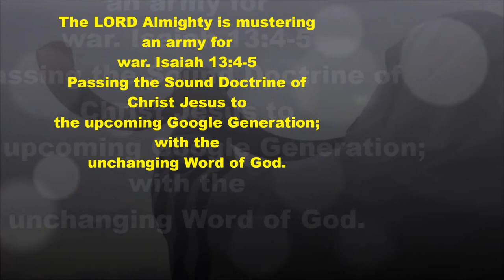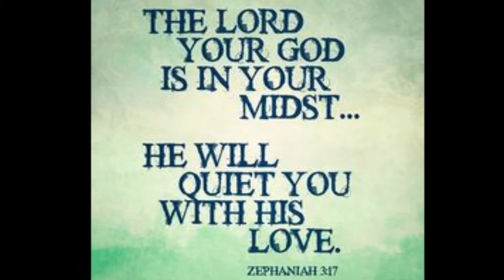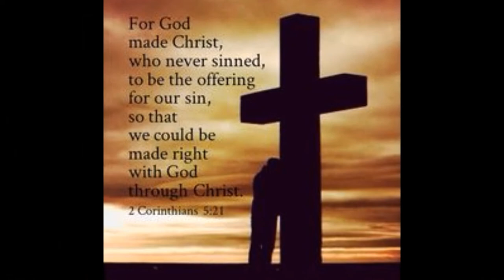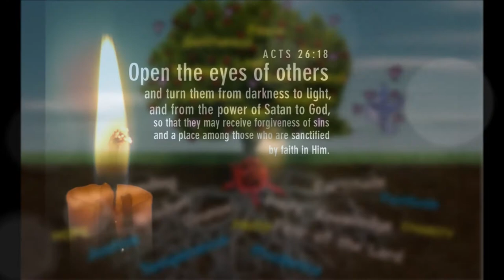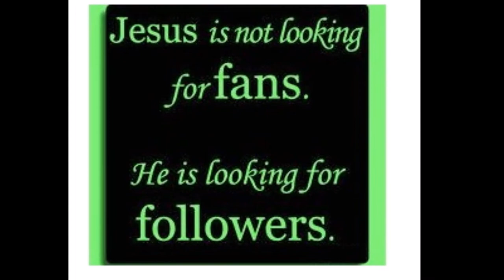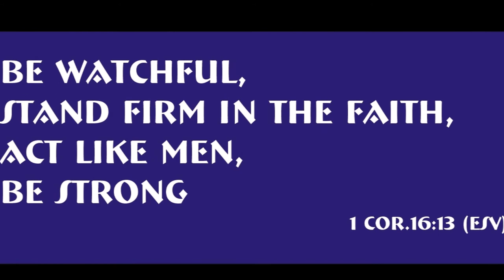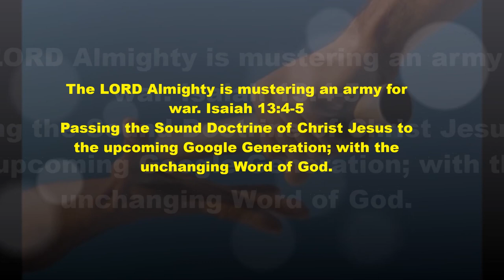What the Church Needs Today - Sound Doctrine Bro. R. Stanley's Heart Cry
What the Church Needs Today ... (A Heart Cry: Bro. R. Stanley)
1 NOT more of committee meetings, BUT prayer meetings!
2 NOT more of organizers, BUT agonizers on knees!
3 NOT more of supporters, BUT soul winners!
4 NOT more of managers and administrators, BUT leaders!
5 NOT more of missiologists, BUT missionaries!
6 NOT more of money, BUT laborers!
7 NOT more of planning, BUT waiting before God!
8 NOT more of sermons, BUT messages from God!
9 NOT more of seminaries, BUT on-the-job training!
10 NOT more of orphanages, BUT families to adopt the fatherless!
11 NOT more of funds, BUT sacrifice!
12 NOT more of functions, BUT tears!
13 NOT more of ordained clergy, BUT anointed prophets!
14 NOT more of properties, BUT spiritual power!
15 NOT more of buildings, BUT neighborhood evangelism!
16 NOT more of project managers, BUT good Samaritans!
17 NOT more of givers to missions, BUT intercessors!
18 NOT more of sermon-tasters, BUT Bible practitioners!
19 NOT more of words, BUT acts!
20 NOT more of discussion, BUT direction from Above!
21 NOT more of excitement, BUT revival!
22 NOT more of brilliant minds, BUT obedient hearts!
23 NOT more of modern techniques, BUT the old paths of the Bible!
24 NOT more of equipments, BUT enduement from on High!
25 NOT more of devotees, BUT disciples!
26 NOT more of feasts, BUT fasts!
27 NOT more of religiosity, BUT charity!
28 NOT more of receiving blessing, BUT being a blessing!
29 NOT more of administrative changes, BUT personal transformation!
30 NOT more of talents and skills, BUT gifts of the Holy Spirit!
31 NOT more of healing campaigns, BUT holiness conferences!
32 NOT more of diplomacy, BUT genuine love!
33 NOT more of professional counsellors, BUT wounded healers!
35 NOT more of skilled hands, BUT sincere hearts!
36 NOT more of fluent speakers, BUT faithful workers!
37 NOT more of migrants to America, BUT missionaries to Africa!
38 NOT more of English Bible versions, BUT pioneer Bible translations!
39 NOT more of theologians, BUT godly men and women!
40 NOT more of Christmas celebration, BUT preparation for the Second Coming!

A copy of An official letter fro Bro. R. Stanley - 15 November 2017
Dear Online Friend(s),
Greetings in the Name of Christ the Head of the Church!

We are almost at the end of 2017 which marks the 500th Anniversary of Protestant Reformation (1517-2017). Several Churches and Organisations conducted programmes and published materials to remind the Christians of the rich truths of Reformation. Let’s pray that the Church may return from where it is to where it should be. The Reformation is to continue till the Return of Christ (Acts 3:19-21). Praise God for what all I could do on my part, as a Bible Teacher, for this 500th Anniversary of Reformation.

The friends in Bengaluru arranged a 3-evening programme called “Protestant Reformation Convention” on 27-29 October in the Auditorium of the Campus Crusade for Christ with me as the speaker. It was an interdenominational and interorganisational programme, English to Kannada, attended by 2000 to 2500 Christians of various cross- sections. My topic for the first evening was “Five Slogans of Reformation,” the second, “Six Old Paths,” and the third, “Sevenfold First Love.” The audio track of the conclusion of the first evening Talk (“What the Church needs today ...”) is attached herewith in English, freely downloadable. This is an appetiser! The complete Talks will be uploaded on this website shortly. The text of the conclusion of Talk one is also attached here in the pdf format for your convenience. Kindly forward the audio track and the text to your friends to help spread fires of Revival, Reformation and Restoration.

In tune with the subject of Reformation, my latest book, “Old Paths,” in English and Tamil, was released in the second evening meeting (28 Oct) in Bengaluru. This book was sent to you as an attachment to my Online Letter of 1 November 2017 on this website. This is also freely downloadable.
With God’s help we shall continue to spread the message of Reformation till the Return of Christ the Greatest Reformer. I urge you to do your part.
What the Church needs today ...(English pdf)
What the Church needs today ... (MP3)
13 Church Colony
Vellore 632 006, India